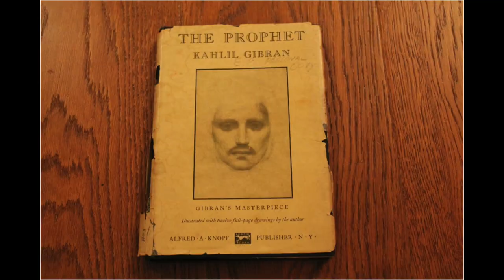Dome Homes and Earthships! My 2020 Wrap-up: Part 1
In this 3 part video series, Im going to share with you an overview of how my wild adventures in 2020 led to the creation of this channel. I was en route to film a documentary about Domegaias and their  aircrete dome houses in mexico when CO-VID cancelled those plans. Everything that happened after that was totally unexpected...
Mira Rubins Podcast:
Sustainabilitynow.global
Earthships in Pennsylvania:
Tamaquasustainabilityproject.com
Livingdesigncreations.com